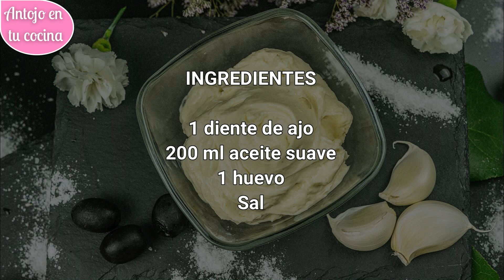ALIOLI de Huevo casero con batidora ⭐ Receta FÁCIL que NO SE CORTA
Cómo preparar mayonesa o alioli de huevo con una batidora de mano de forma fácil y rápida. Receta infalible que NO se corta. Trucos y consejos INFALIBLES.

✏ Paso a paso e ingredientes ESCRITOS para LEER O IMPRIMIR RECETA ➜